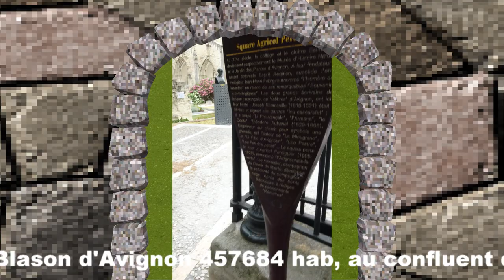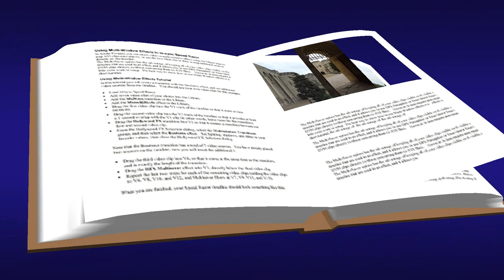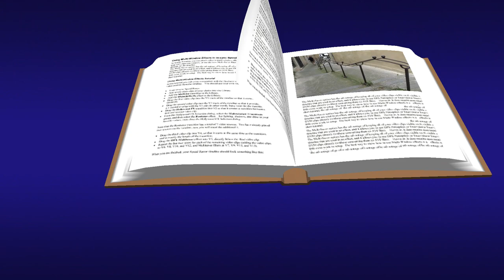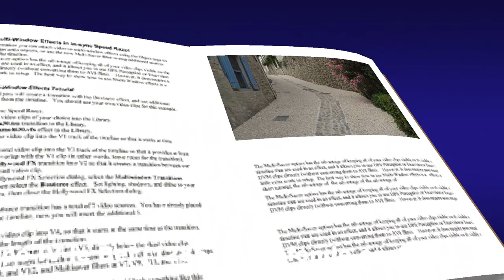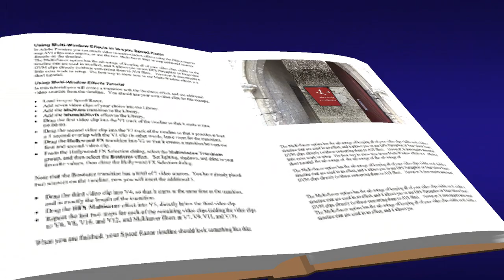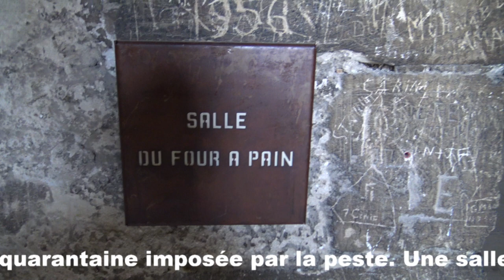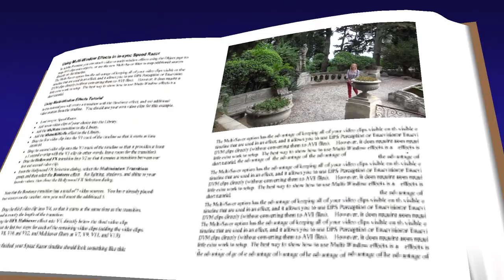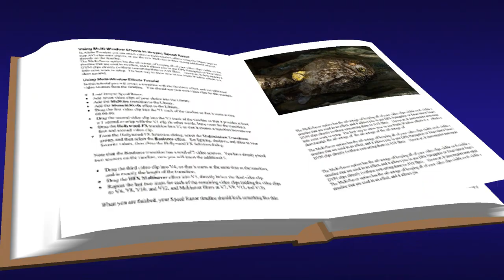Avignon et Villeneuve lès Avignon movie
Une journée à partager avec mon groupe bonne lecture bientôt le train bleue.